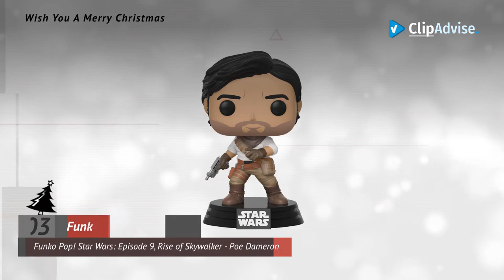Christmas Gifts Ideas: Save Up To 30% On Star Wars Figures & Play Sets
Funko Pop! Star Wars: Episode 9, Rise of Skywalker - Rey by Funko

Funko Pop! Star Wars: Episode 9, Rise of Skywalker - Sith Jet Trooper by Funko

Funko Pop! Star Wars: Episode 9, Rise of Skywalker - Poe Dameron by Funko

Star Wars The Black Series Archive Biker Scout 6" Scale Figure by Star Wars

Star Wars The Vintage Collection A New Hope Chewbacca 3.75" Figure by Star Wars

Star Wars The Black Series First Order Stormtrooper with Gear (Amazon Exclusive) by Star Wars

Star Wars Force Link 2.0 Kessel Run Millennium Falcon with Han Solo Figure by Star Wars

Star Wars: Armada - Interdictor by Fantasy Flight Games